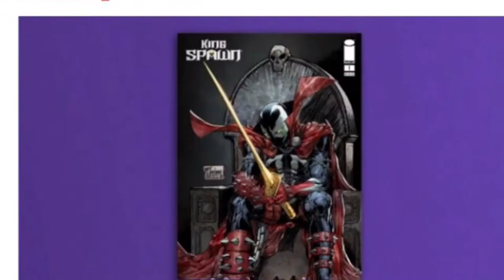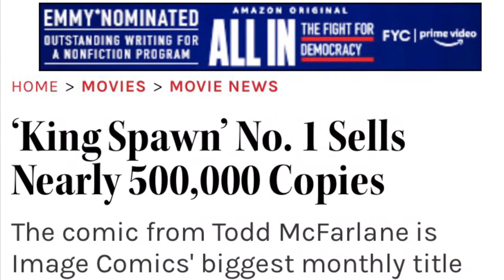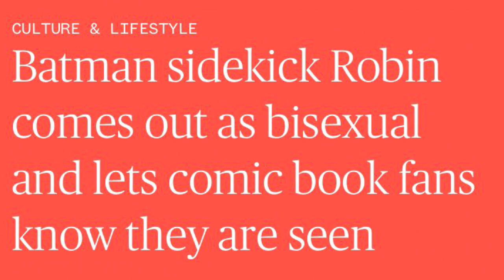Good vs Bad Comics (Immersion vs Race Swapping, Identity Politics, etc.)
Here’s a perfect chance to directly show a comparison between a good comic and a bad comic.